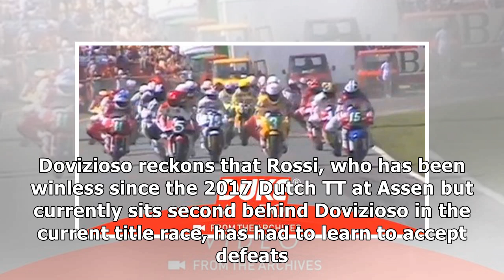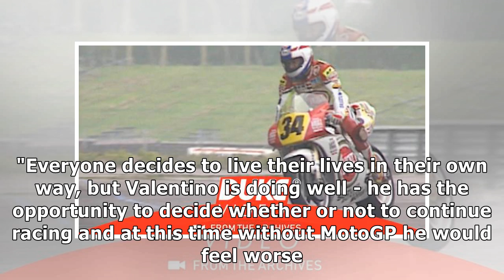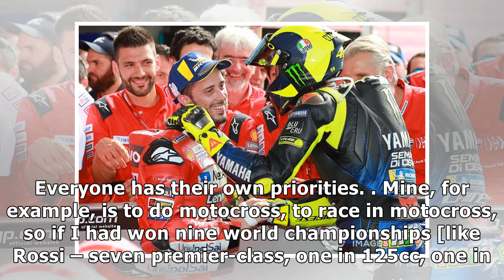Dovizioso: Rossi would've 'destroyed himself' with old mentality